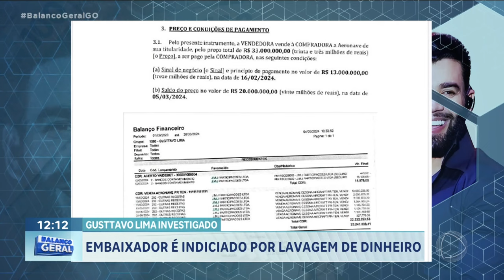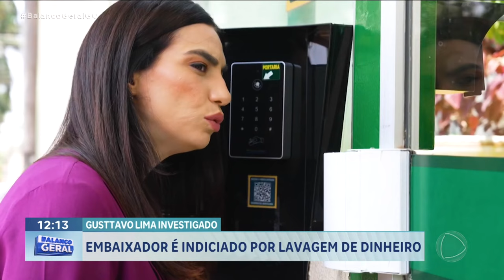INVESTIGADO: EMBAIXADOR É INDICIADO POR LAVAGEM DE DINHEIRO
GUSTTAVO LIMA JÁ VOLTOU COM A FAMÍLIA PARA OS ESTADOS UNIDOS DEPOIS DE UM SHOW NO PARÁ. O CANTOR DEVE RETORNAR AO BRASIL NA SEXTA-FEIRA PARA UMA NOVA APRESENTAÇÃO. GUSTTAVO FOI INDICIADO POR LAVAGEM DE DINHEIRO E ORGANIZAÇÃO CRIMINOSA E ESTÁ SENDO INVESTIGADO PELA POLÍCIA.